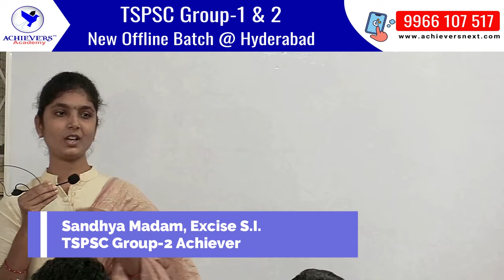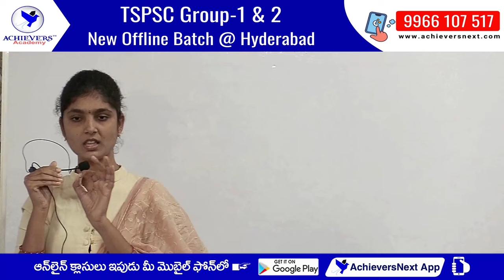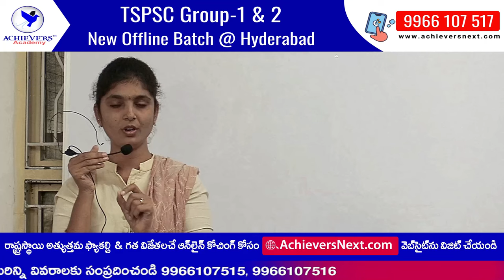TSPSC Group 2 Preparation Tips by Group 2 Achiever 🎯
For  Best TSPSC Group 2 Offline Coaching in English Medium:
Location:  @ACHIEVERS ACADEMY
Near Umesh Chandra Statue,  SR Nagar (Ameerpet),
Hyderabad